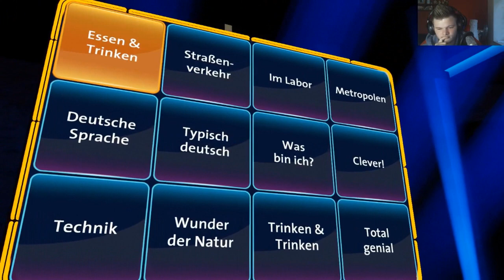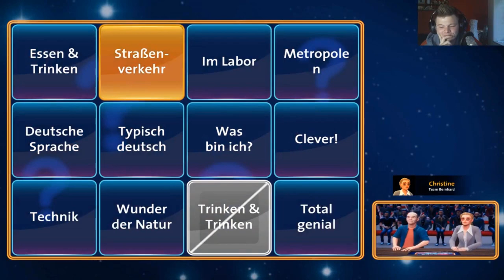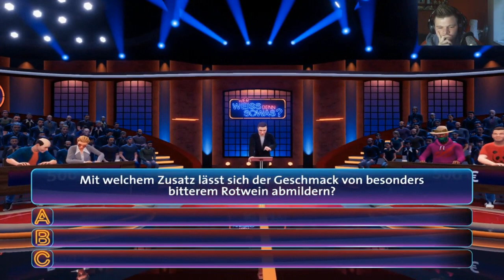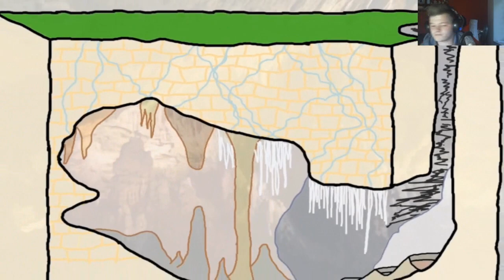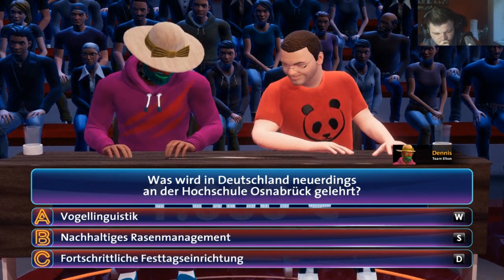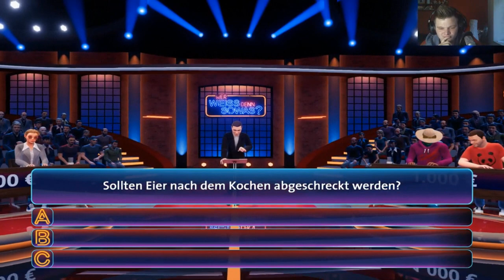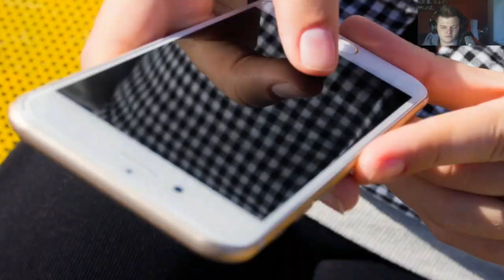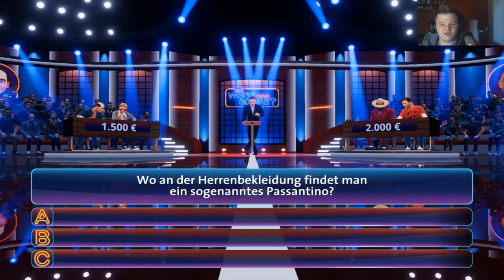Wer weiß denn sowas |005| (PC) Mit Verkehr kennt die alte sich aus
Mit "WER WEISS DENN SOWAS?" – dem offiziellen Spiel zu einem der erfolgreichsten TV-Showformat Deutschlands, kannst Du nun Dein Wissen unter Beweis stellen. Spiele an der Seite von Elton, Bernhard Hoëcker oder mit bis zu drei Freunden spannende Duelle. 30 komplette Shows mit über 390 Fragen aus mehr als 100 Kategorien und den zugehörigen Antworten erwarten Dich. Die packenden Matches werden Dir alles abverlangen. Nicht selten wirst Du denken „Wer weiß denn sowas?“ - Oder weißt du, wobei die 20-20-20-Regel hilft? Nein?